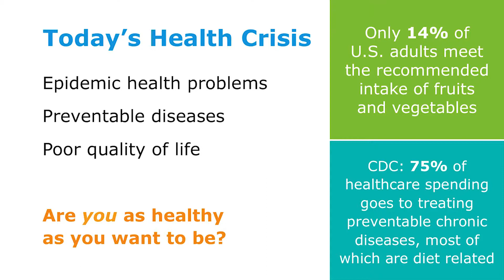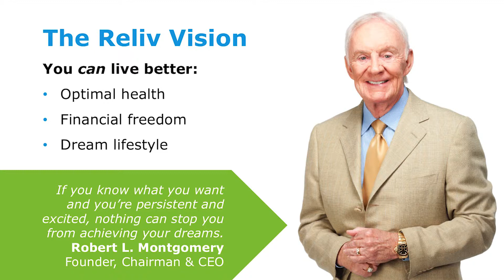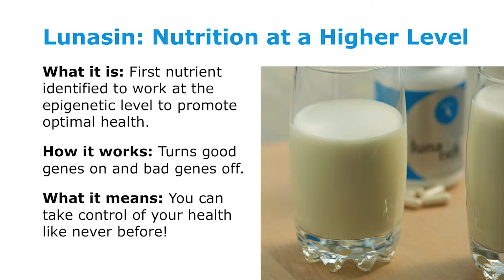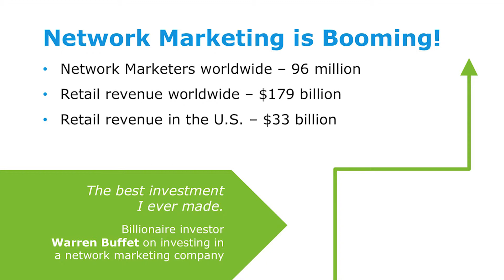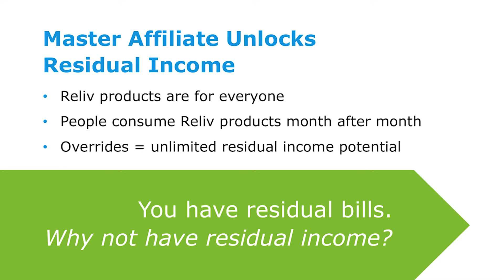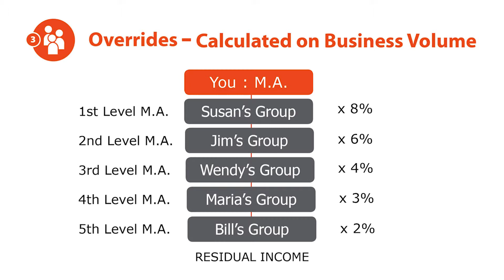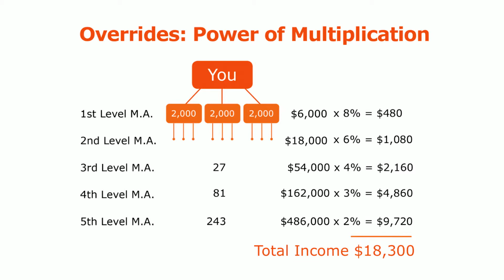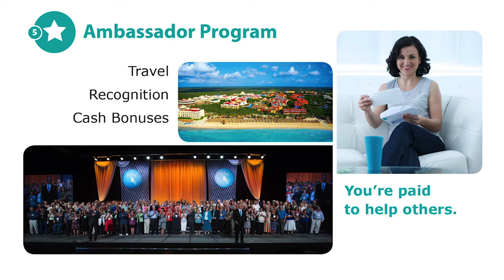Reliv Opportunity Presentation 2015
Reliv is available in 16 countries. Find out how to get involved for better health and finances.